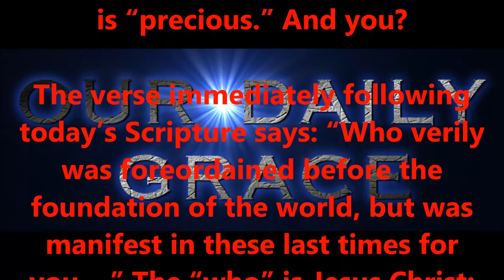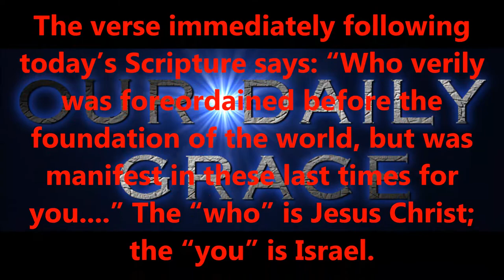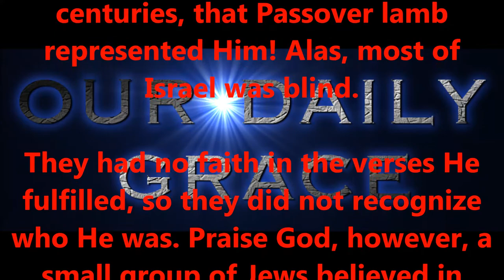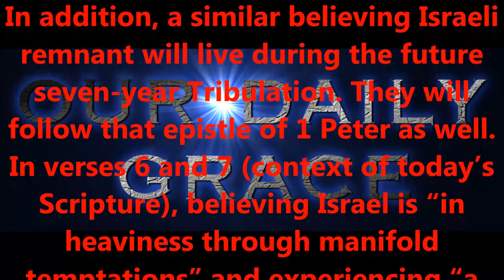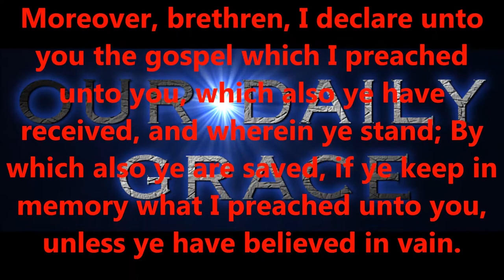SEPT 24, 2016 OUR DAILY GRACE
FORHISGLORY MINISTRY
Produced by,
Lonnie Martin

Written by,
Shawn Brasseaux

(and also)